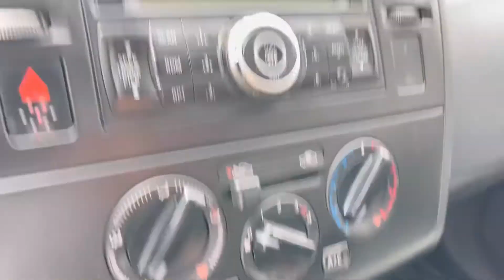Мини обзор. Nissan Tiida. 2012.